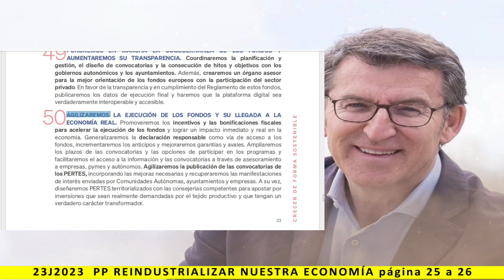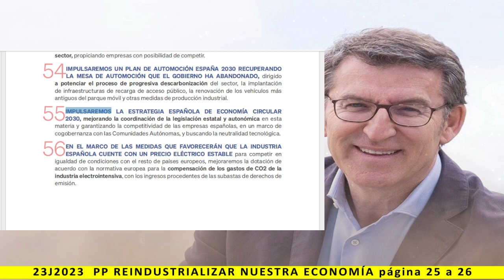CRECER DE FORMA SOSTENIBLE - 6. REINDUSTRIALIZAR - Lectura del programa de PP 2023 - pag. 25 a 26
CRECER DE FORMA SOSTENIBLE - 5. REINDUSTRIALIZAR NUESTRA ECONOMÍA pag. 25 a 26

Más información:
Página web: Spainbelike.com